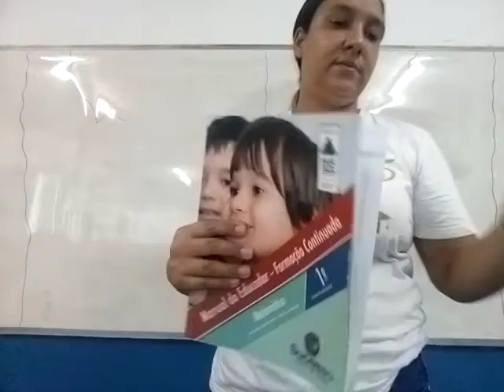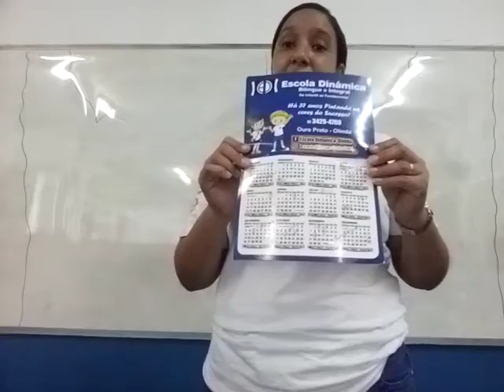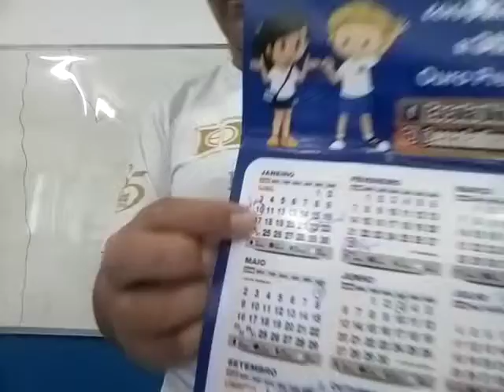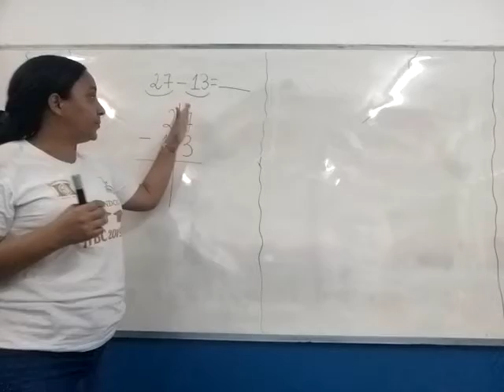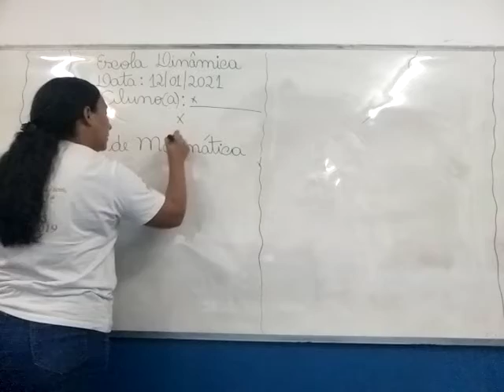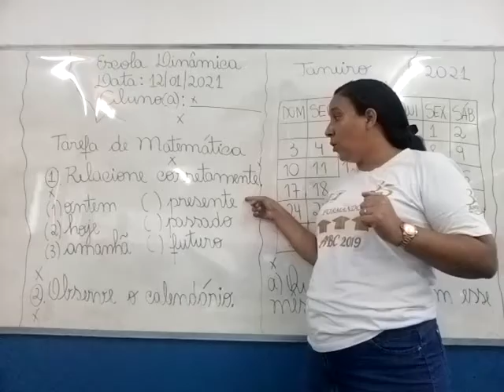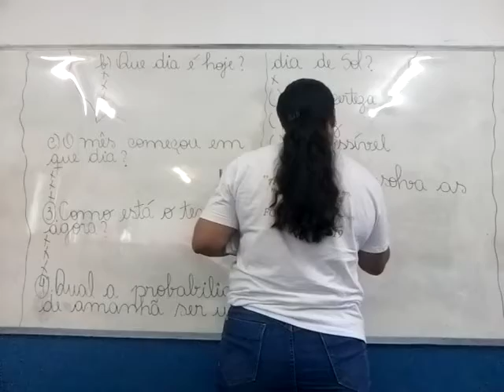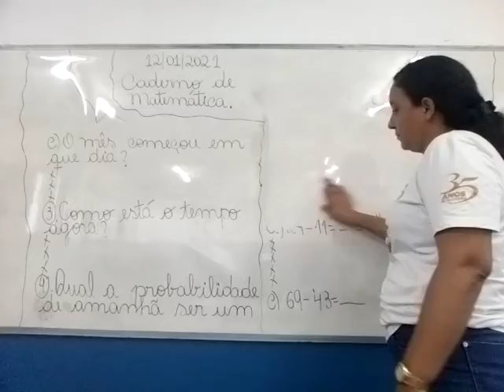Aula de Matemnática 1º Ano Tia Suhellen 12 01 2021